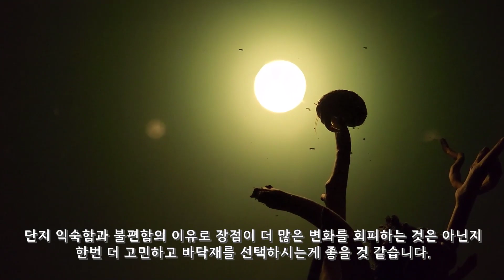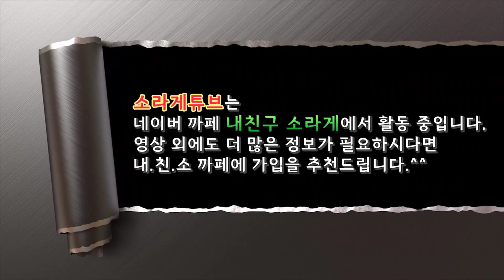호주모래 관리 방법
호주 모래 관리방법에 대해 보다 자세하게 설명한 영상입니다.